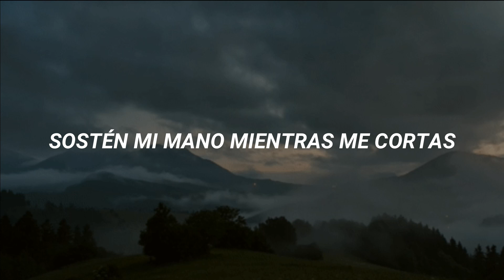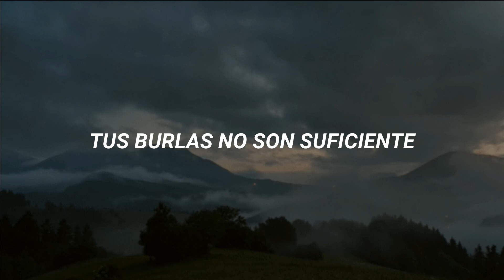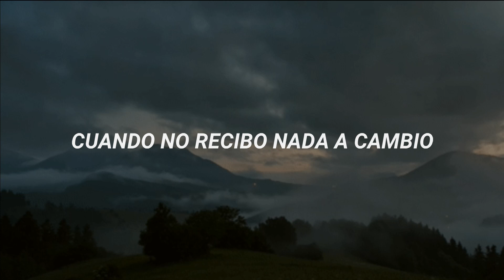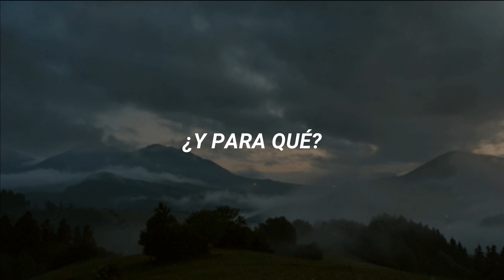Adele - Tired // Traducida al Español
Adele - Tired (19/Nineteen, 2008) Sub. Español/Letra

Lyrics/Letra:
Hold my hand while you cut me down
It had only just begun but now it's over now
And you're in the heat of moments with your heart playing up cold
I'm between the middle watching hastiness unfold
On my eyes you were smiling in the spotlight dancing with the night
The night
When I fell off your mind
I'm tired of trying
Your teasing ain't enough
Fed up of biding your time
When I don't get nothing back
And for what, and for what, and for what
Oy, I'm tired
Where'd you go when you stayed behind
I looked up and inside down and outside only to find
A double taking punching hard and laughing at my smile
I get closer you obviously prefer her
Boy I'm tired of trying
Oy, I'm tired
Never mind said your open arms
I couldn't help believe they tricked me back into them, even though
Oy, I'm tired